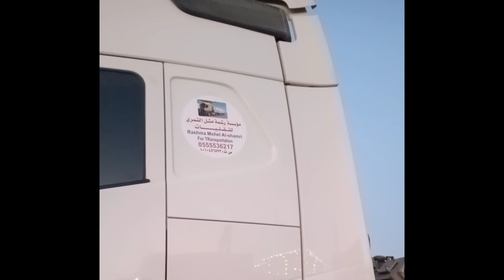Rashma Mshael Al shaamri Transport